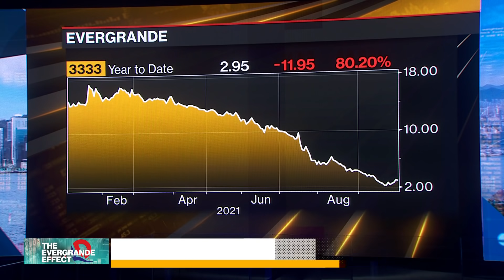Evergrande Pays Back Some Cash Owed to Wealth Product Investors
Sep.30 -- Indebted developer China Evergrande Group has began returning a small portion of the money owed to buyers of its investment products. Ye Xie reports on "Bloomberg Daybreak: Asia."